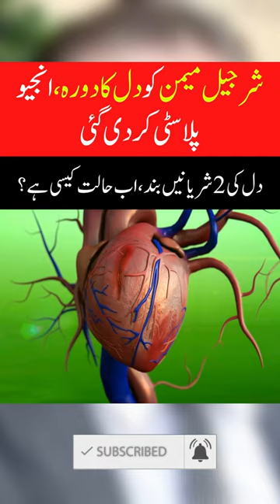Sharjeel Memon Suffers Heart Attack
Sharjeel Inam Memon, Sindh Information Minister, and senior PPP leader was rushed to a hospital after complaining of chest pain.